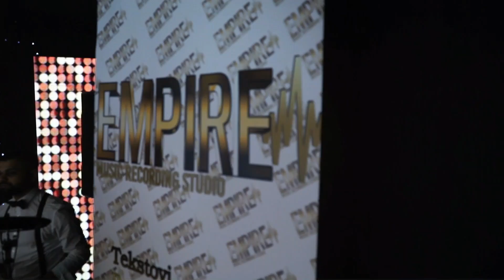Boban Ruma - Tatina si dika CERKA